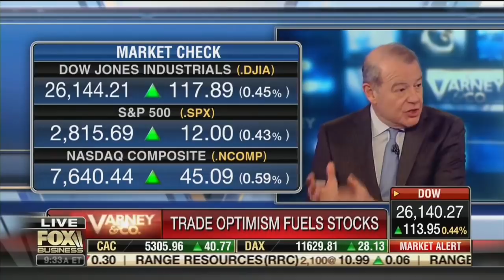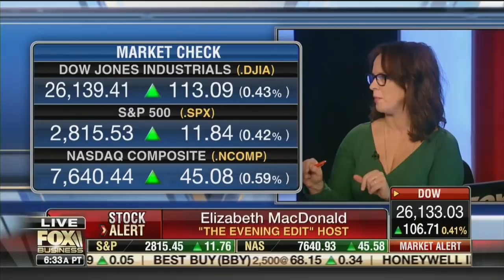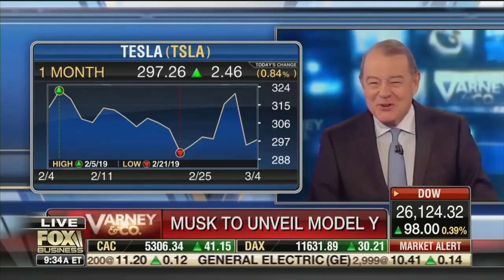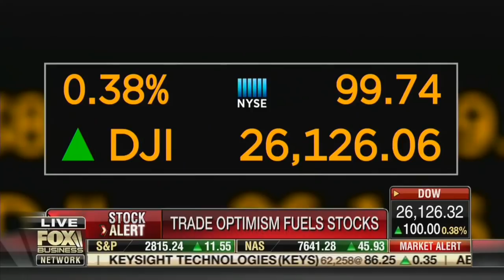David L. Bahnsen on Fox's Varney & Co - China, Tesla, Amazon Retail, and More